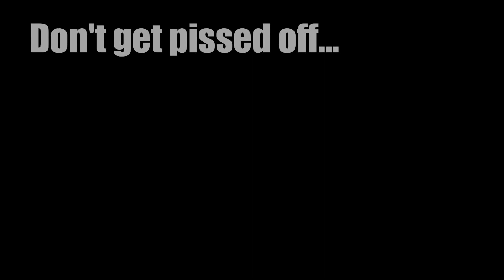Snowboarding & Skiing on the slopes of Mayrhofen, Austria. Stacks, slowmos & beards. Gopro Hero3 HD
Mayrhofen, Austria, March 2013. Amazing holiday, my first time boarding. Amazing views on the first day, and crazy mist towards the end. Sifted through hours of me on my backside doing up my boot straps and came up with this. Finishes with my racing down harakiri on my arse, genuinely bricking it.

Gary Webster (orange), Jonny Clark (black/purple/yellow), Dave Watts (white), Rich Conroy (black) & Simon Ruffles (blue)

Shot with my GoPro Hero 3 Silver, using a helmet cam and monopod.
Ian Brown: F.E.A.R
Modestep: Sunlight
Swedish House Mafia: Don't you worry child
Calvin Harris: Sweet nothing
Parachute Youth: Awake now